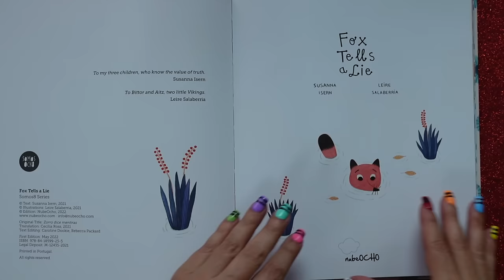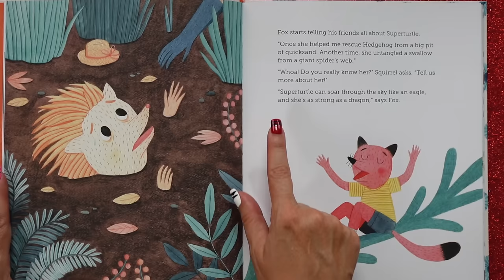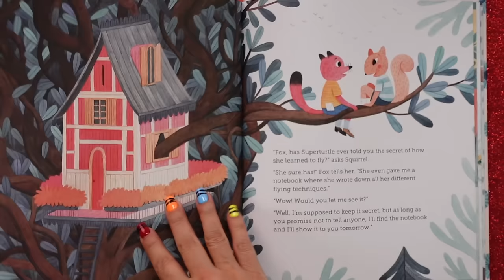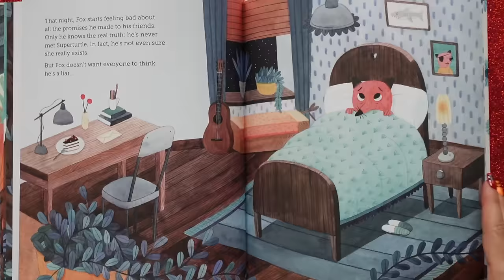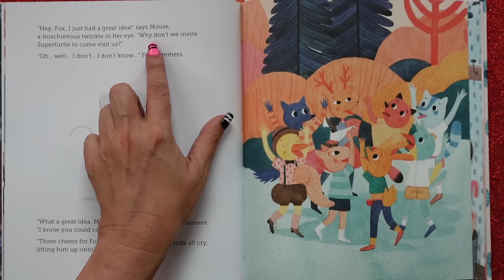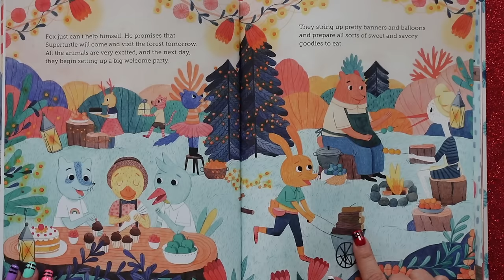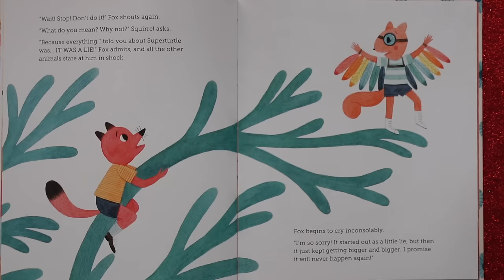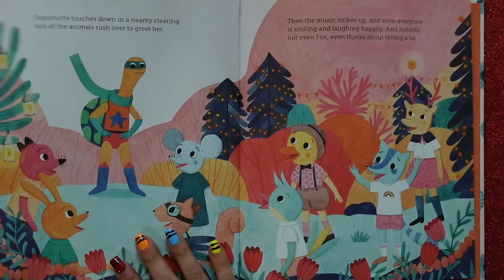Fox Tells a Lie 🦊 Read Aloud Book for Kids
Fox Tells a Lie 🦊 Read Aloud Book for Kids... Fox pretends to know the famous hero SuperTurtle and makes promises to his friends that he cannot keep. But what happens when the lie leads to a near-disaster?! KidTime StoryTime finds out what happens when a lie grows and grow.

0:00 Fox Tells a Lie
0:52 Read aloud start
14:38 Moral of the story